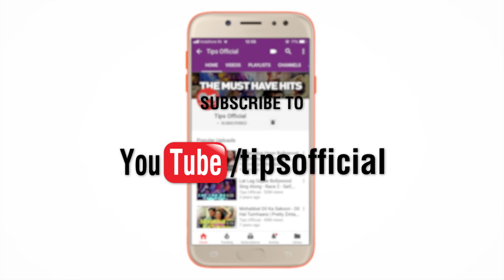Fraud Saiyaan Dialogue Promo 3- Fraud Saiyaan | Arshad Warsi, Elli AvrRam, Saurabh S |18 Jan 2019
Enjoy this entertaining scene from the movie Fraud Saiyaan, featuring Arshad Warsi, Elli AvrRam and Saurabh Shukla.

Fraud Saiyaan is slated to release on 18th Jan 2019.

Singers: Neha Kakkar, Romy, Arun & Ikka
Re-created: Tanishk Bagchi
Lyrics: Shabbir Ahmed
Video Director: Adil Shaikh
Dop - Manish Bhatt
Assistant choreographers - Paco, Lawrence Nadar (Mac), Alisha
Adil Shaikh's business manager- Roman Sarkar.
Executive producer- Shake entertainment Pvt Ltd / Vicky Sharma
Editor - Nitin Fcp / Oswin Raverdo
Line production - Shake entertainment Pvt Ltd.
Original Song Credits:
Lyricist: Sameer

Set 'Chamma Chamma' as your Mobile Callertune (India Only)

Movie Credits:
Produced by - Disha Prakash Jha and Kanishk Gangwal
Prakash Jha Productions | A Drama King Entertainment Production
Story and Direction - Sourabh Shrivastava
Cinematographer - Prakash Kutty
Costumes - Priyanka Mundada
Music and Background- Sohail Sen
Action - Vikram Dahiya
Production Design - Uday Prakash Singh
Lyrics - Kumaar
Screenplay and Dialogues - Sharad Tripathi and Amal Donwaar
Editor - Nirav Soni
Executive Producer - Sudhirbhai Mishra
Line Producer - Rishi Jha and Rajesh Khanna
General Manager Production - KL Chabbra
CEO, Prakash Jha Productions- Sunil Agrawal